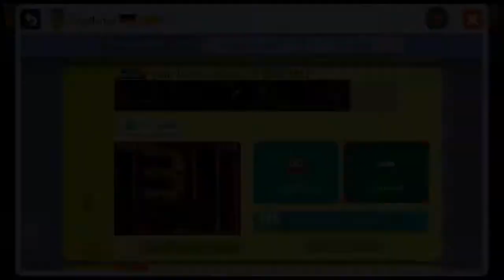Super Mario Maker Part 149 (german)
Heute gibt's wieder ein tolles - aber auch forderndes Level.^^
Mir hat's auf jeden Fall echt Spaß gemacht... euch auch? Findet's heraus! :D

Zum Level von Darkdlp02: 52E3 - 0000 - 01FD - BC22